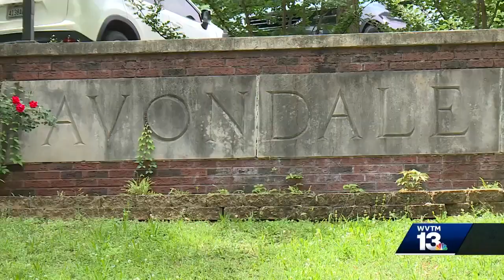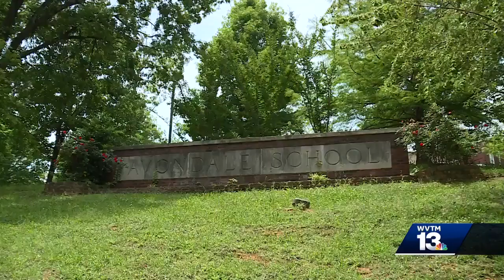Parents sign petition over safety concerns at Avondale Elementary School